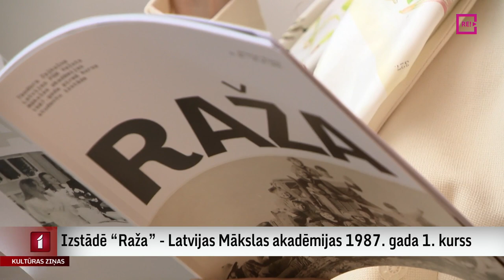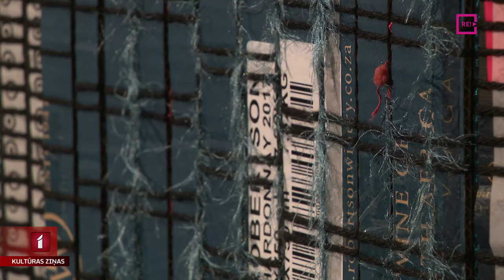Izstādē “Raža” - Latvijas Mākslas akadēmijas 1987. gada 1. kurss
Latvijas Mākslas akadēmijas 1987. gada 1. kurss toreiz un tagad. Jūrmalas muzejā tikko atklāta plaša kopizstāde ar nosaukumu “Raža”. Tajā piedalās bijušie studenti, kuri studijas uzsāka pirms vairāk nekā 35 gadiem un pirmoreiz satikās kolhoza darbos. Tagad izstādē viņi var atskatīties uz sapņiem, iecerēm un sasniegumiem.
Plašāks ieskats izstādē  - Anetes Lesītes sižetā.